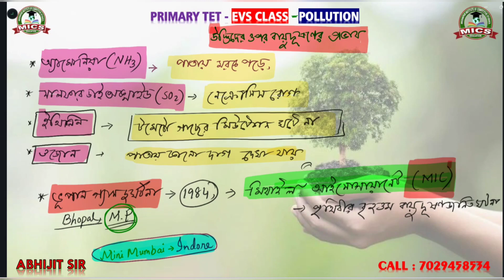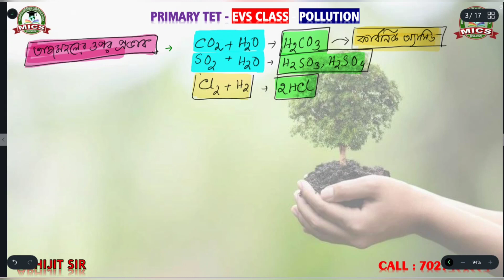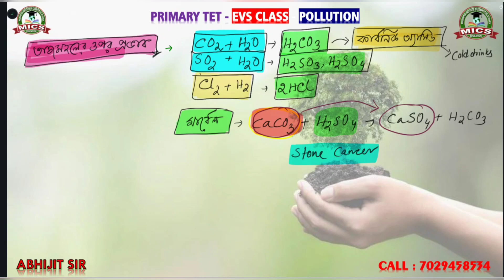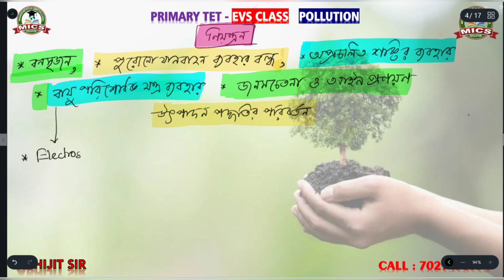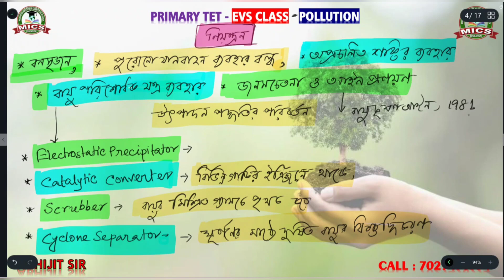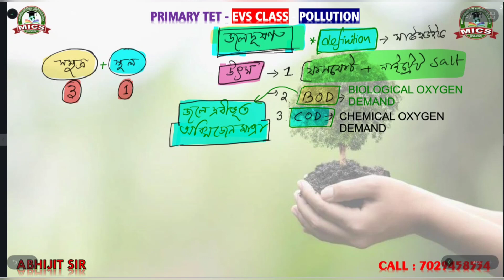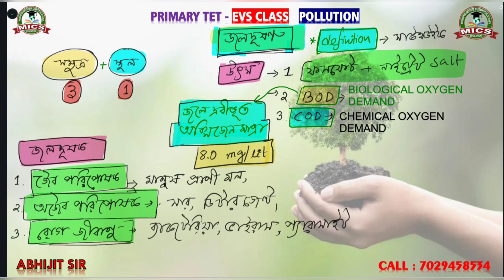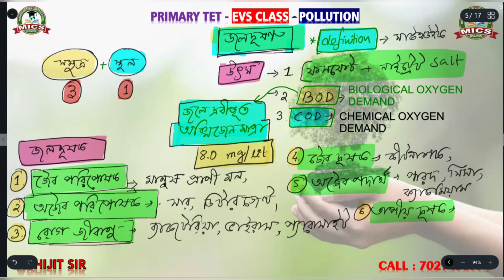পরিবেশদূষণ || POLLUTION || বায়ুদূষণ ও জলদূষণ || পরিবেশবিদ্যা || প্রাইমারি টেট || Abhijit Sir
Course Details :
কোর্সের বিবরণ

1. WBCS + GENERAL COMBINED (1.5 year)

2. GENERAL COMBINED (including RAIL, BANK, PSC, SSC examination) (1 year)

3. PRIMARY AND HIGHER SECONDARY TET & C-TET (Central TET Examination) (6 month)

4. SLST PRELIMINARY TET (6 month)

ADMISSION PROCEDURE

(কোন ভর্তি ফি নেই, মাসিক ফি ADVANCE প্রেমেন্ট করে ভর্তি হতে হবে।)
পেমেন্টের পরে SCREENSHOT পাঠাতে হবে

1. ক্লাসের লিংক বাইরের কারুর সাথে share করা যাবে না
2. নিয়মিত ক্লাস করতে হবে। (কোনো অসুবিধা থাকলে আমাদের জানাতে হবে)
3. প্রতি মাসের প্রথম সপ্তাহে মাসিক ফি দিয়ে দিতে হবে।
4. কোনো বিষয় DOUBT থাকলে, তা স্যার/ম্যাডাম এর সাথে কথা বলে ক্লিয়ার করতে হবে।
5. প্রতি সপ্তাহের ক্লাসের রুটিন রবিবার রাতে দিয়ে দেওয়া হবে।
6. বেসিক থেকে অংক ও ইংরেজি শেখানো হয়।

🔷প্রতিটি ক্লাসের ভিডিও রেকর্ডিং দিয়ে দেওয়া হয়🔷

সকলকে আমরা টেলিগ্রাম গ্রুপে অ্যাড করবো, যেখানে স্টাডি মেটেরিয়াল ও ক্লাসের রেকডিং পাওয়া যাবে

কিভাবে ফি দেবেন?
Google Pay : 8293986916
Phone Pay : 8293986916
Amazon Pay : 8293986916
Bank Details :
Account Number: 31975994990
IFSC CODE : SBIN0003647
Account Holder Name : ABHIJIT MAITY
হেডঅফিস : মেদিনীপুর